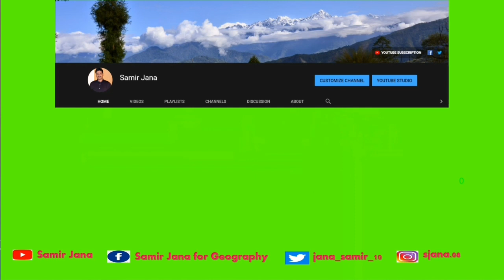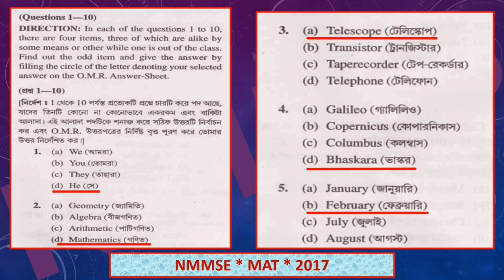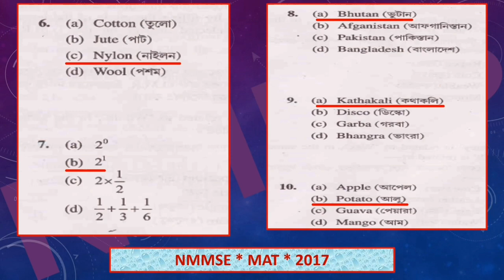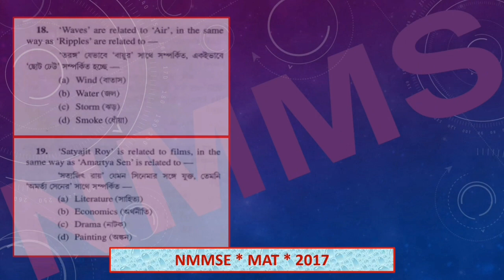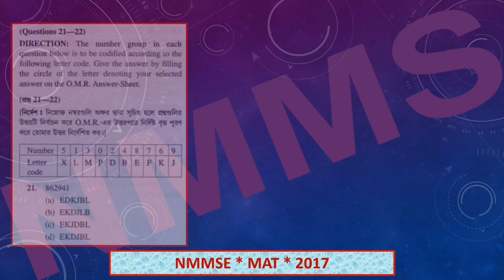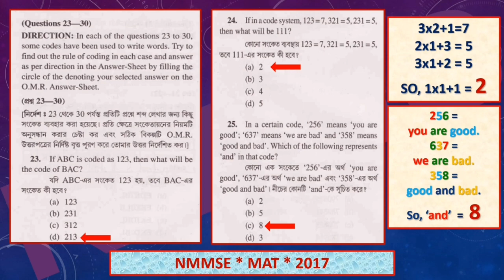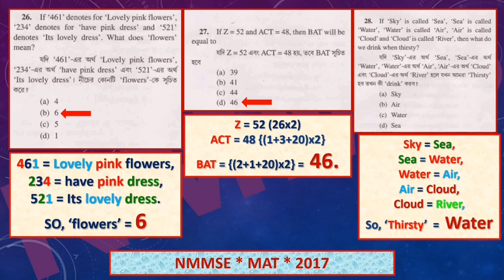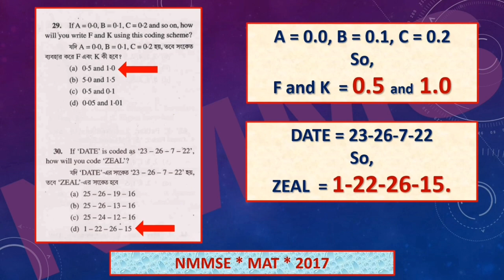NMMSE 2017 NATIONAL MEANS — CUM — MERIT SCHOLARSHIP MAT 2017 PART I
NMMSE || 2017 || NATIONAL MEANS — CUM — MERIT SCHOLARSHIP || MAT || PART – I
To award scholarships to deserving students of economically weaker sections to arrest their drop out at class VIII and encourage them to continue their study at the secondary stage.
What is the scholarship amount for Nmmse?
How many years is the NMMS scholarship for?
What is the NMMS scholarship 2023?
What is NMMS's full form?

NMMS scholarship

NMMS scholarship for class 8

NMMS scholarship result in 2023 in west bengal

NMMS scholarship apply online

The Chapters:
00:00 Introduction
00:52 Questions 01-10
02:54 Question 11-20
05:02 Question 21-30

প্রতিযোগিতামূলক পরীক্ষার জন্য এই চ্যানেলটি অনেকেরই কাজে আসবে। সাথে সাথে বিষয় নির্বাচনের সময় লক্ষ্য রাখা হয় যাতে নির্দিষ্ট একটি অধ্যায়ের উপর প্রশ্ন থাকে। কি ধরণের ভিডিও দেখতে চান, তা comments করে জানাতে ভুলবেন না।